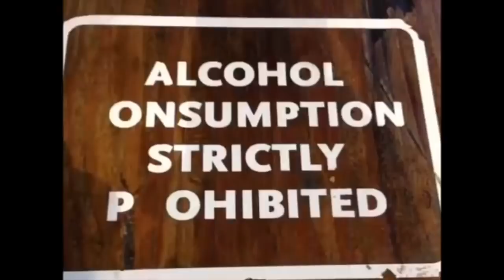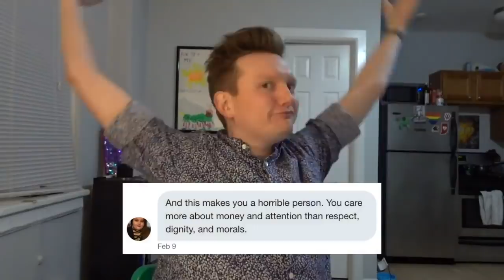HE WHO SMELT IT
an ALR-size shout-out to the hilarious Zachary Michael!

** CHANNEL SPOTIFY PLAYLIST COMING SOON **